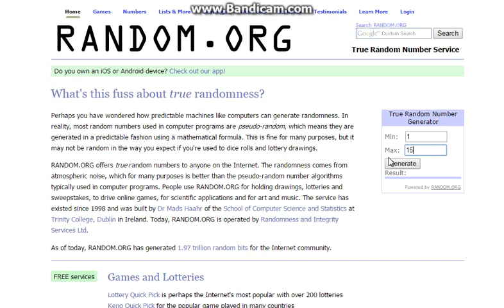MLP TWO POP! WIN